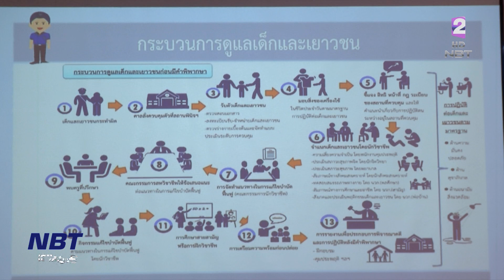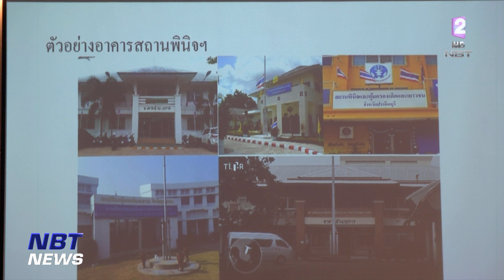สธ. ดูแลสุขภาพผู้ต้องขังตามหลักสิทธิมนุษยชน ข่าวค่ำ วันที่ 11 พฤษภาคม 2566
กระทรวงสาธารณสุข ร่วมพัฒนาบุคลากรสาธารณสุขในการดูแลผู้ต้องขัง ทั้งในส่วนของกรมราชทัณฑ์ สถานพินิจและคุ้มครองเด็ก ให้ผู้คุมขังเข้าถึงบริการทางการแพทย์ได้ทัดเทียมตามหลักสิทธิมนุษยชน